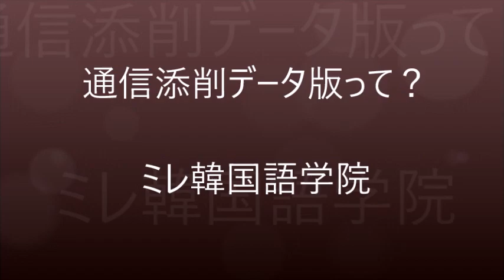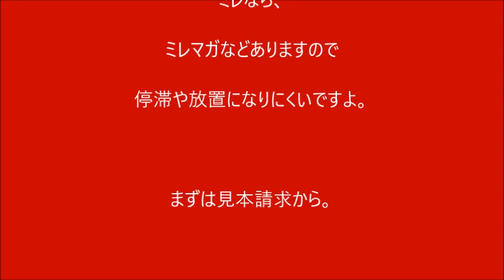通信添削データ版って？【1332韓国語学習ワンポイントアドバイス】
奇講師会話サロン チケット制 10回
学期にとらわれず、いつからでも始めることが出来ます。
見学OK